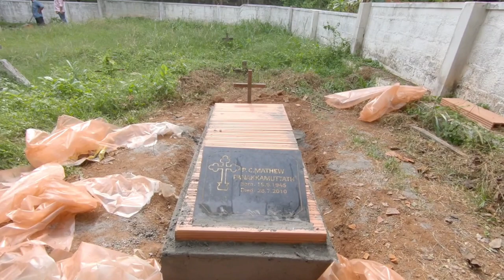Mary Mathew 69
Funeral service of Mary Mathew
Panakkamuttam H
Ramankuth, Nilambur